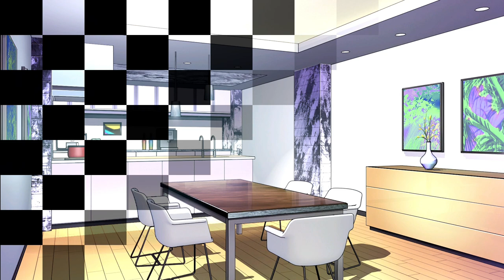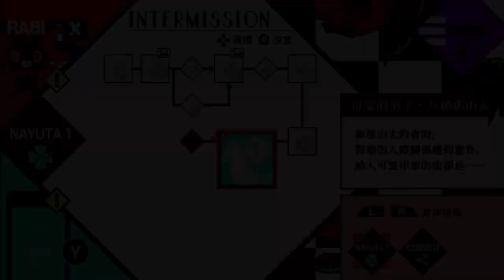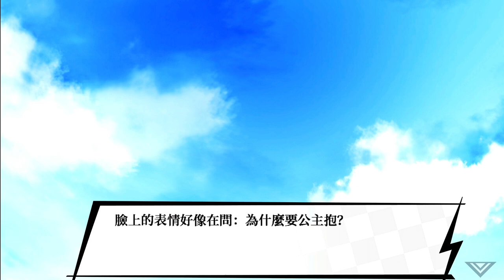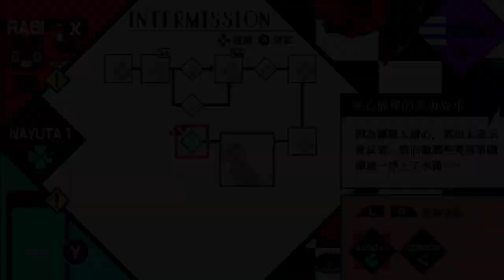Switch《百密一疏少女心 VARIABLE BARRICADE》#9 ★遊戲分享 BY Z哥★